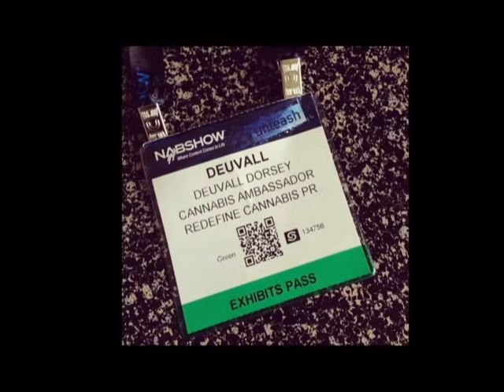Aug. 2016: Extreme Trail Bootleg Beatdown Pre-Race Vlog [Desert Dash / Green Life Productions]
After a 15 month hiatus from running to focus on connecting with the cannabis industry The Vegas 420 Runner was ready to get back out there. "My favorite race in Vegas is the Bootleg Beat down, I came in 1st over all in 2014 during the inaugural Bootleg debut so now I run it every year. I haven't gotten first again but its always fun to chase the podium!" said the Vegas 420 Runner. In this video he speaks about his relocation from the desert to the city. First ever marijuana race sponsor and why he decided to start racing again.